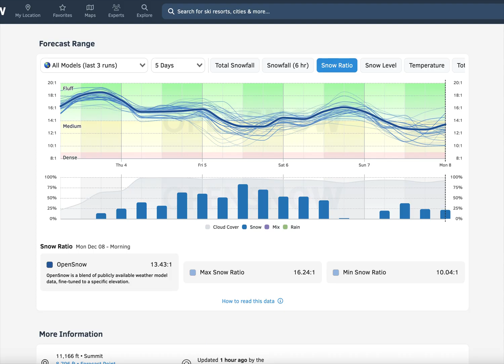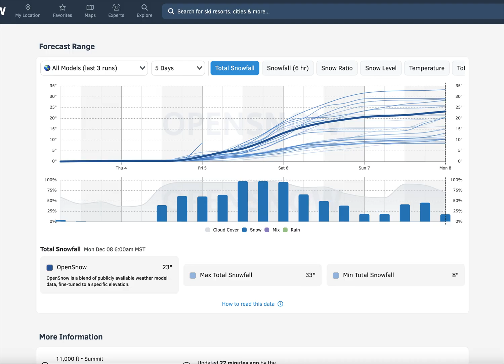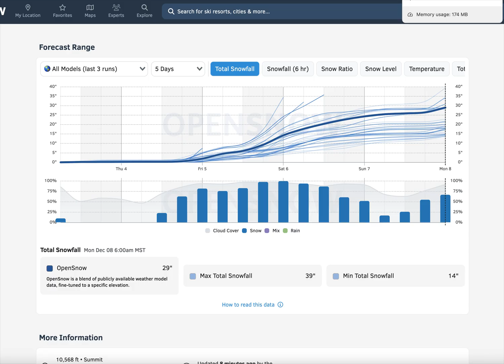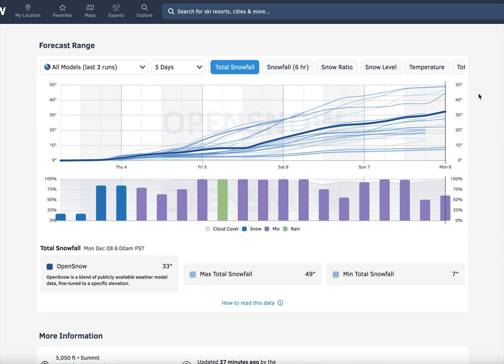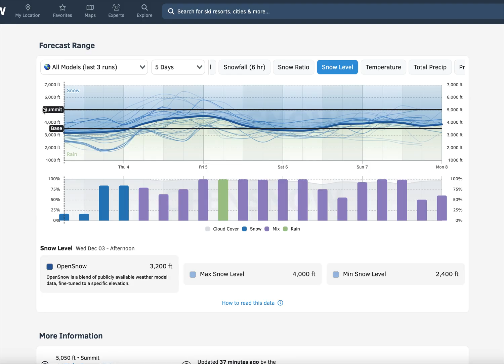First Big Storm Cycle of the Season for the Rockies | Mountain Weather Forecast | December 3, 2025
A northwest flow storm track is setting up across the West this week, and a series of storms will bring 1-3 feet of snow to the Rockies from December 3-7.

After an unusually warm and dry November, this cycle will be beneficial for building up an early season base at ski resorts.

Mountain weather forecast from OpenSnow Meteorologist Alan Smith